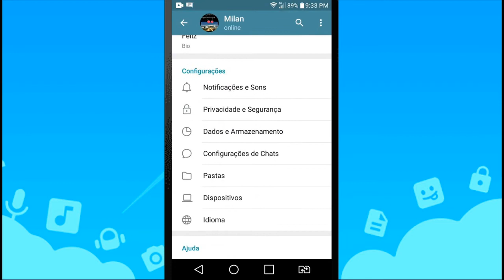Não Salvar Fotos na Galeria do Telegram | Dicas Telegram